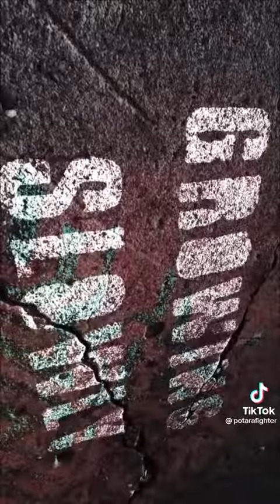The Magician Rayman Opening